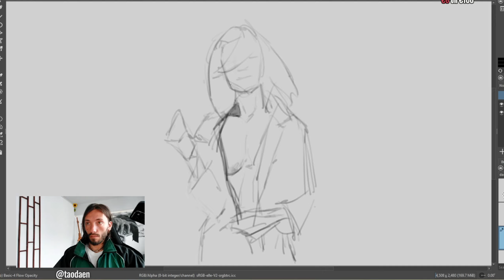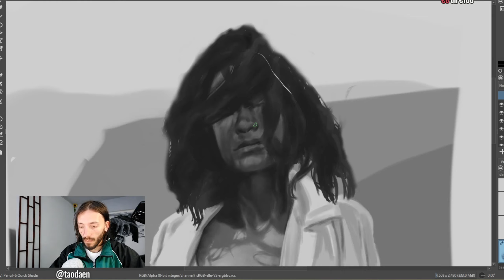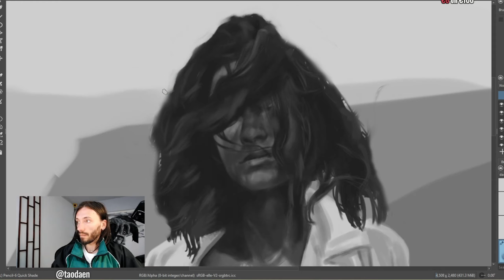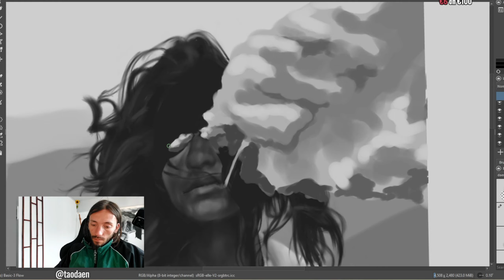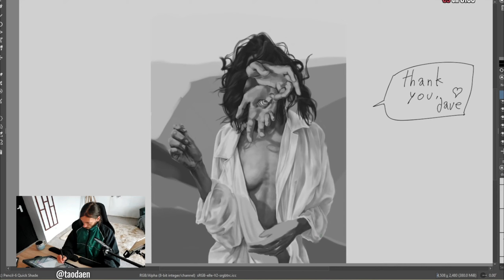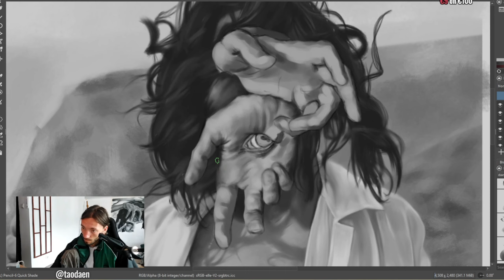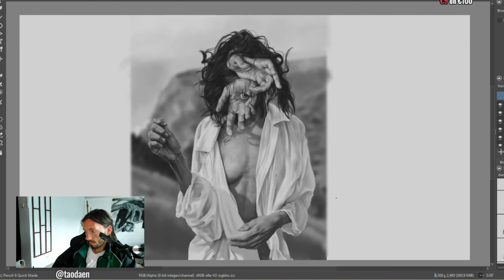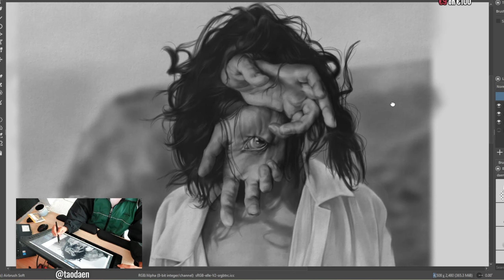Domain Inversion - DRAWING process